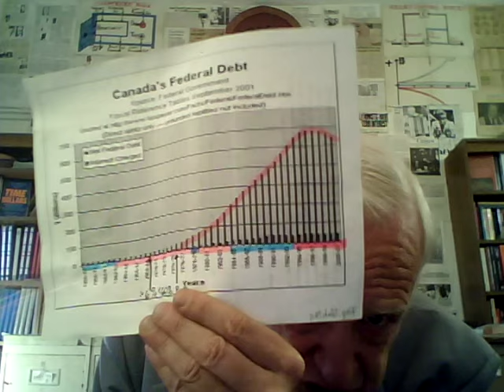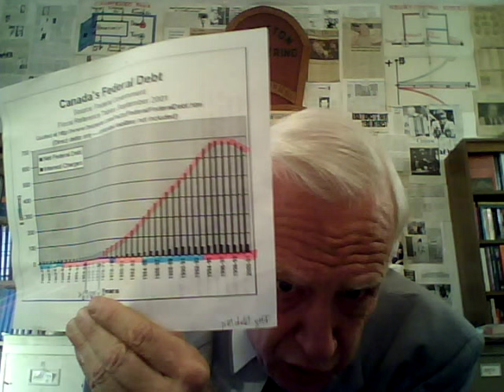SmartestManOnEarth.Ca to PM Trudeau: Atone for sins of the father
Jct: The reading of a letter urging P.M. Justin Trudeau be first in starting to use interest-free funds from the Bank of Canada not only for governments but for citizens too given other countries already plan to.